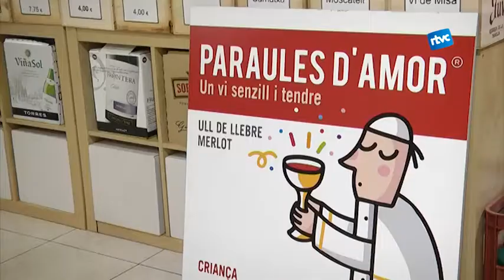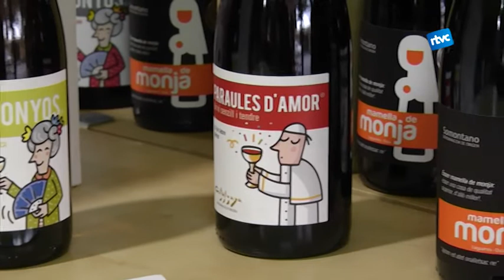Nou premi per Abad&Vins als Vinari 2016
La Bodega de l'Estalvi, com se la coneix a Cardedeu, ha rebut un nou reconeixement als Premis Vinari 2016. L’empresa cardedeuenca rep aquest nou premi amb el vi La Monyos 2014 en la categoria Negres Joves, D.O Terra Alta